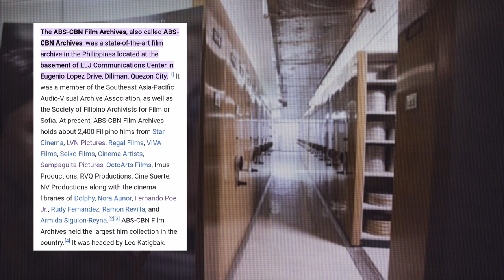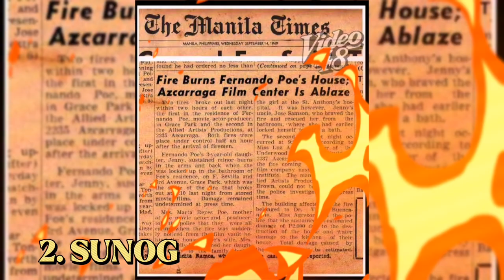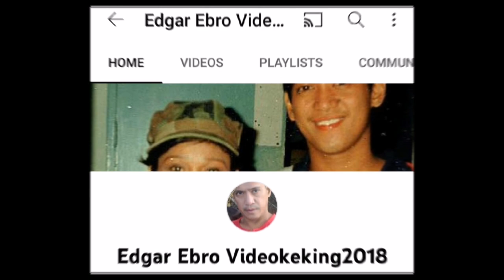Ano Ang Nangyari At Bakit Nawala Ang Napakaraming Klasikong Pelikula noon?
Kung inyong mapapansin ay kakaunti ang mga Pelikulang Klasiko na ating napapanood sa mga telebisyon. Ano ang dahilan? Nasaan nga ba ang napakaraming Klasikong Pelikula noon?

Special Thanks and to acknowledge the movie photos, product photos, and images and video clips from Video48, gma network, abs-cbn, and Isamunangpatalastas.blogspot.com and all other rightful owners used in this video.